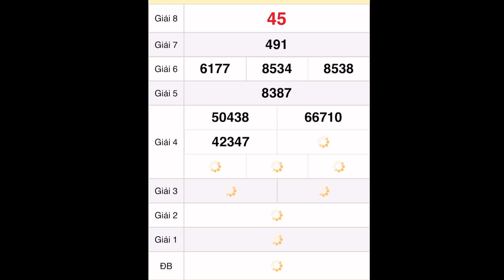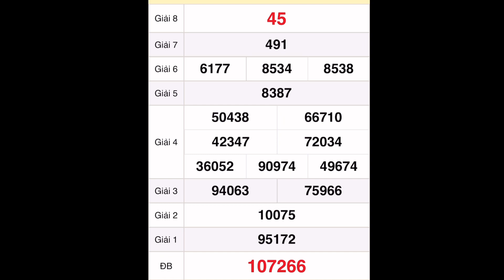quay thử xổ số miền nam hôm nay ngày 16 tháng 8/2022 - dự đoán xổ số Bạc Liêu - XSBL - XSMN